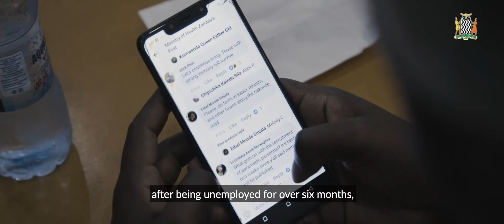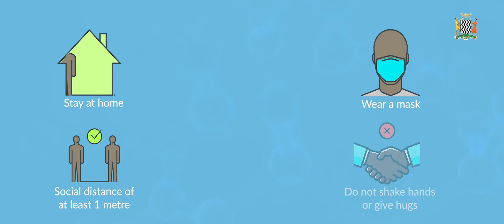Staying Safe at Home_COVID-19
How do you keep your loved ones at home safe from COVID-19 infection if you have to go to work everyday?  This is exactly what Madalitso struggles with in this short film, with the choice of giving up his job, though he is the main breadwinner, or risking getting COVID-19 and infecting his elderly sick mother.  Madalitso is torn...What would you do?